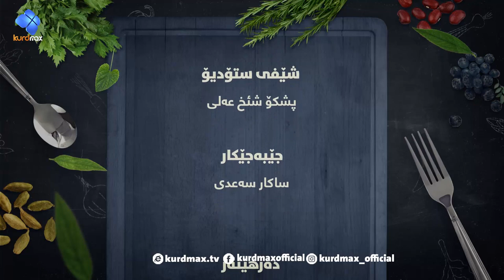Max Food - Ball - Alqay 109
ماکس فوود ئەڵقەی ١٠٩
چۆنیەتی ئامادەكردنی باڵی برژاو بە تامێكی خۆش و جیاواز